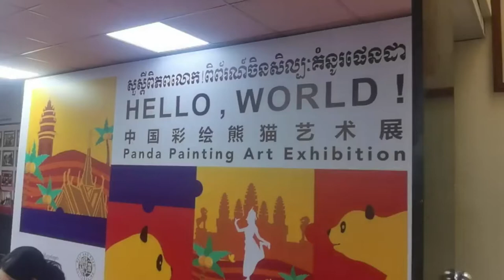Chinese Painted Panda Art Exhibition opens in Phnom Penh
(ECNS) -- "HELLO, WORLD! Chinese Painted Panda Art Exhibition" kicked off at the Chinese Cultural Center in Phnom Penh, Cambodia on Monday.

The 10-day art exhibition includes a public art exhibition of panda culture, a video exhibition of pandas' homeland, artistic panda graffiti, a long scroll painting of pandas, and so on.

Taking the image of artistic panda as the carrier, the global tour of this art exhibition will promote the unique Chinese culture to the world.